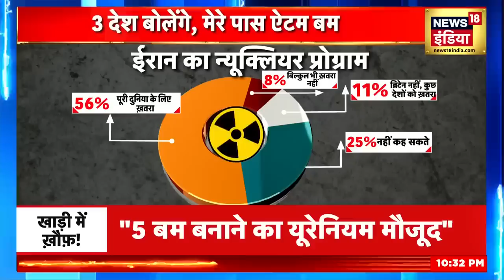Iran America War : 'ईरान ने बलिस्टिक मिसाइलों के टेस्ट कर दिखाई ताकत | Joe Biden | Ebrahim Raisi